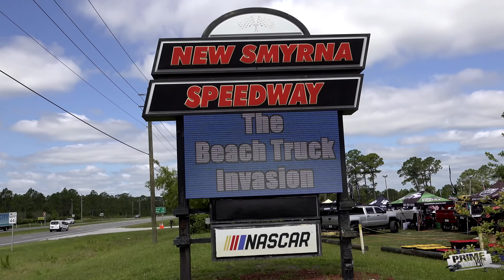Beach Truck Invasion 2023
First annual Beach Truck Invasion from New Smyrna Beach, Florida.   Lifted Trucks converge all in one spot at the New Smyrna Speedway for the first annual event.   Good vibes all day mixed with perfect weather made this a stellar event.   Awards were given out for the best trucks in each class and the day ended with an amazing  bikini contest.
Event:
Location:
New Smyrna Beach, Florida